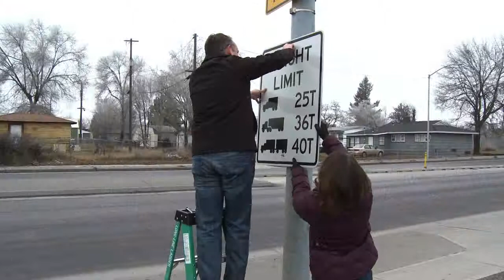Greene Street Bridge Load Lifting Ceremony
Improvements to the Greene Street Bridge have reopened the important designated regional trucking route to all legal loads.

Fuel carriers and other freight haulers began rolling across the bridge this morning. Previous load restrictions diverted larger trucks down Mission Avenue through the Logan Neighborhood to Division Street and through downtown.

"Improving the Greene Street Bridge was a pressing need, and it was important that we took the time to do this project right," Spokane Mayor David Condon said. "The bridge is officially reopened to all legal loads."

Structural epoxy injections as part of applying carbon fiber reinforcing material to the Greene Street Bridge were completed as part of a little more than three months of improvements done to remove the load restrictions. The $1.7 million total project cost included unexpected expenses for the injections. Original estimates for the cost of that work came back at approximately $988,000, but close work with contractor partner, Leewens, reduced that cost to $520,000.

A full bridge replacement would have cost almost $12 million and taken years. The North Spokane Corridor project will include a new bridge across the Spokane River, but that is still sometime in the future.

Money from the Spokane Regional Transportation Council and the Arterial Street Fund paid for the Greene Street Bridge improvements. Councilmembers Amber Waldref and Mike Fagan both played important roles as conduits to the neighborhoods impacted by the alternate route used while load restrictions were in place on the bridge.